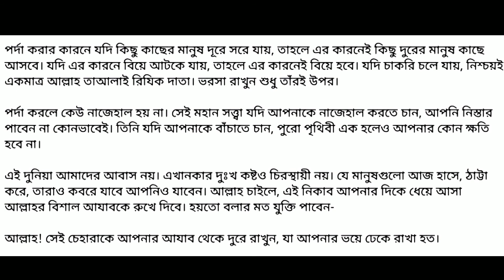পর্দা কোন প্রথা নয়, এটি আল্লাহ তায়ালার হুকুম।পর্দাকে ফরজ করা হয়েছে।